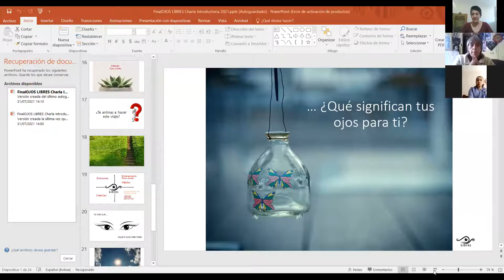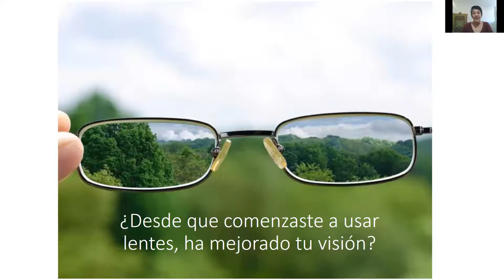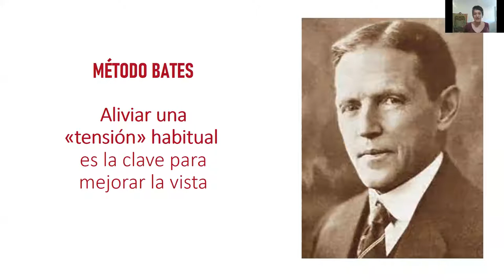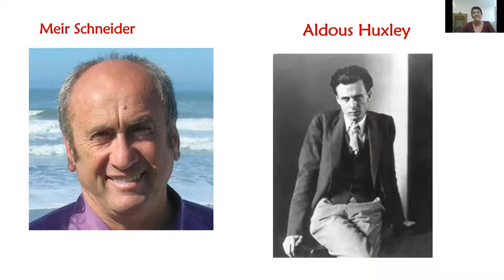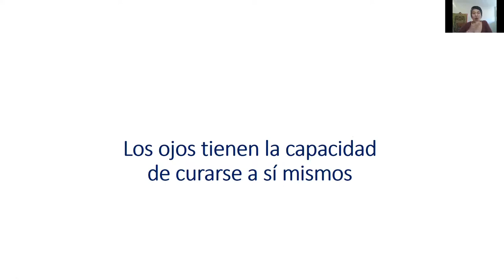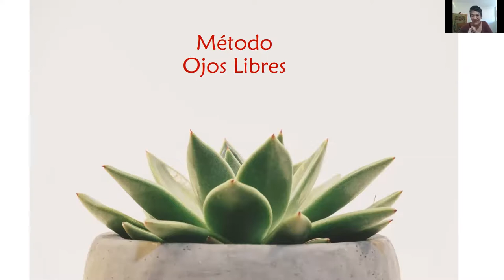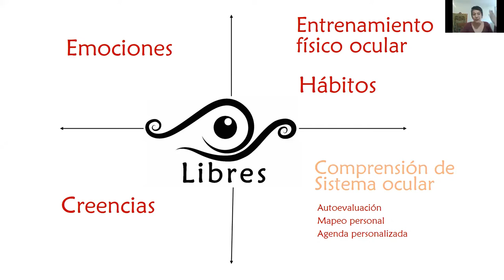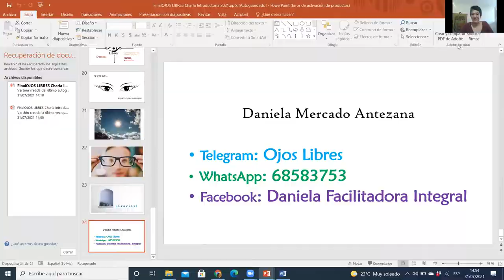Mejora tu visión de forma natural con Daniela Mercado